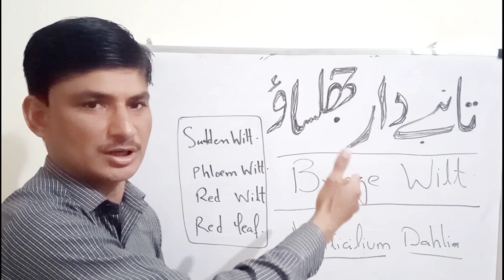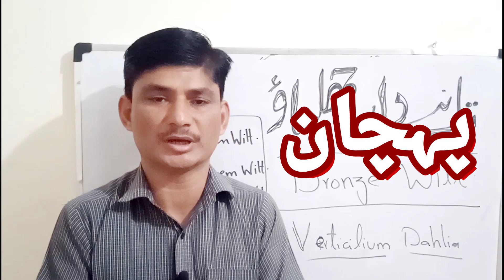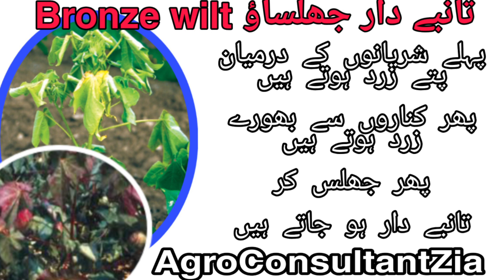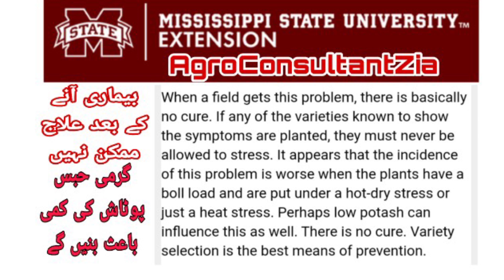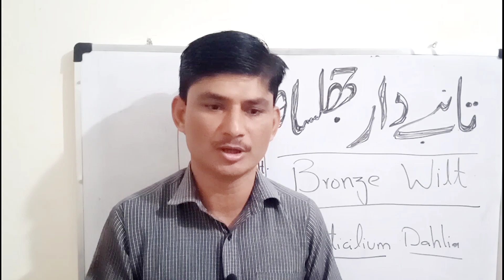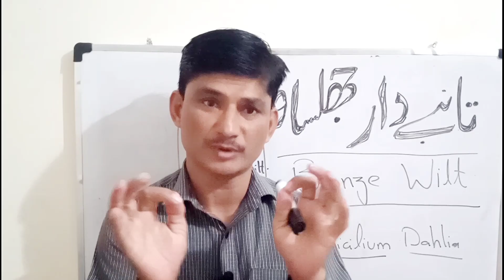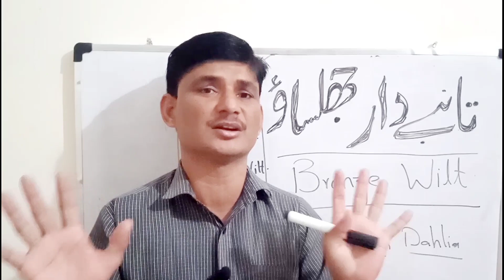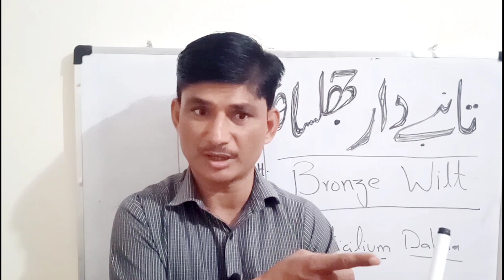Bronze wilt: Red Wilt: Red leaf:Sudden death: Seed treatment of cotton:Best control of bronze wilt.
Bronze wilt